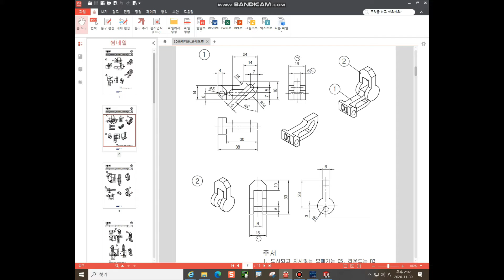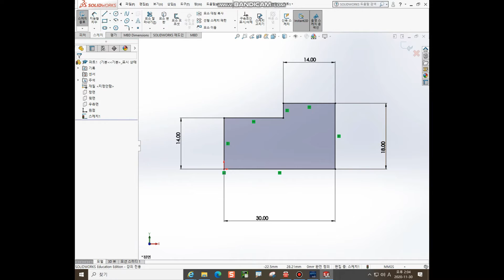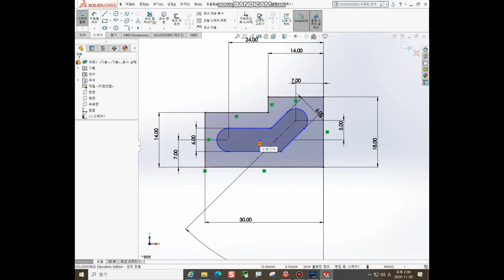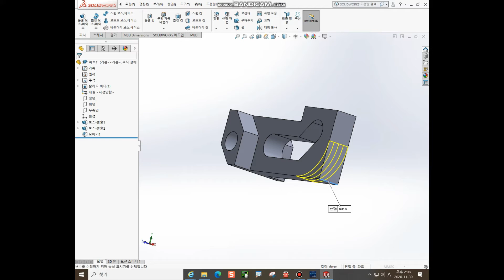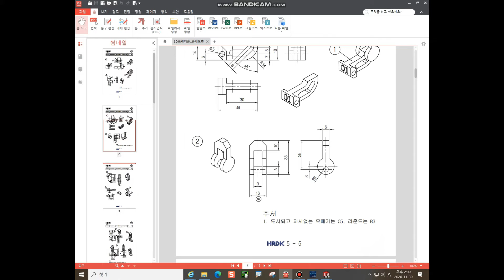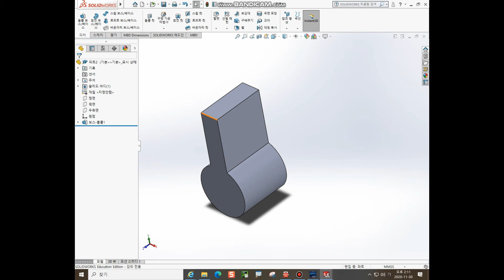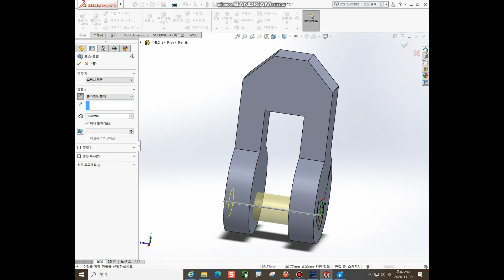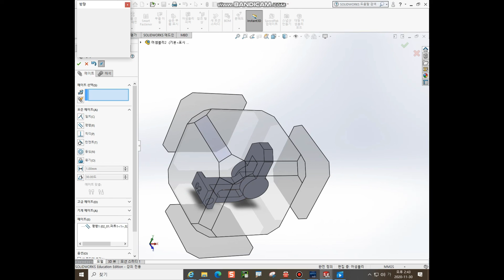3D프린터운용기능사 실기 | 공개도면 2번 그리기, 솔리드웍스, 온라인 수업영상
안녕하세요:₩ 미리쌤이예요!
공개도면 2번 영상을 가지고 왔습니다!
말하는 설명이 없기 때문에 자막으로!
꼼꼼히 봐주세요~ 혹시 질문이 있으시다면 댓글에 남겨주세요!

합격합시다.💯❤️❣️

🔅제가 그리는 방식이 항상 정답은 아니예요.
🔅이 영상은 드론전자과 수업영상입니다.